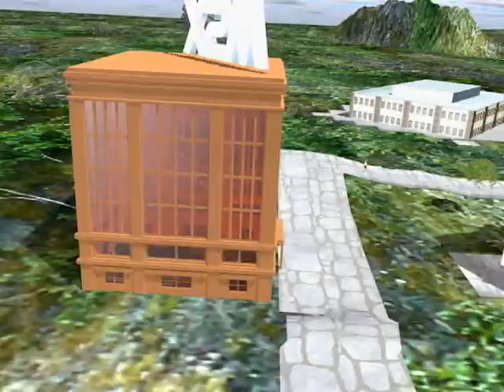msx jetfighter nemesis msxflash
Please checkout updated en HD version on my chanel

msx jetfighter msxflash
nemesis.